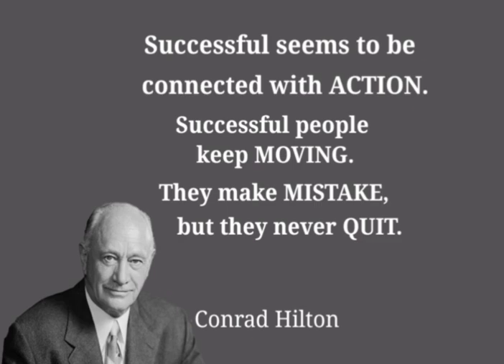Conrad Hilton|| SUCCESSFUL QUOTE